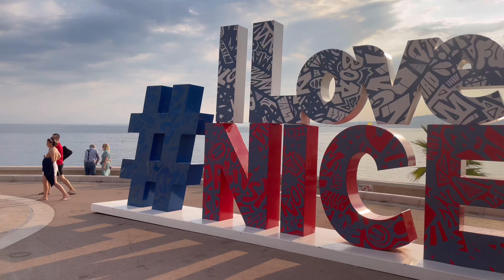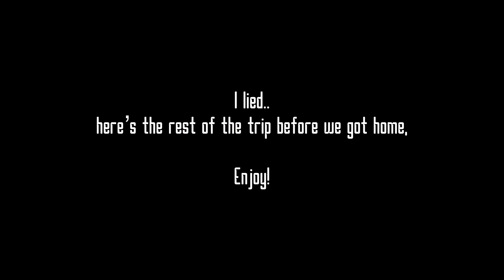Europe Road Trip 2023 - Part 4! Another Bucket List Location!? Monaco, Nice & Cannes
Europe Road Trip 2023 - Part 4 | Another Bucket List Location!? Monaco, Nice & Cannes - Travel Vlog

Welcome to Part 4 of my Europe Road Trip 2023 series! This time, we’re exploring some of the most iconic and luxurious destinations on the French Riviera: Monaco, Nice, and Cannes. If you’re a traveler looking for bucket list locations, or simply love discovering hidden gems in stunning European cities, this video is for you!

We start in the luxurious city-state of Monaco, home to the glamorous Monte Carlo Casino, the magnificent Prince's Palace, and breathtaking Mediterranean views. Monaco’s charm lies in its unique blend of wealth, culture, and natural beauty, making it one of the most sought-after destinations in Europe.

Next, we head to Nice, known for its stunning Promenade des Anglais, vibrant Old Town (Vieux Nice), and spectacular Mediterranean beaches. Nice is the perfect destination for those looking to soak up the sun, indulge in local French cuisine, and experience authentic Mediterranean life.

Lastly, we explore the world-famous city of Cannes, home to the Cannes Film Festival and beautiful sandy beaches. Cannes is synonymous with luxury, offering glamorous shopping streets and a vibrant nightlife scene that attracts travelers and celebrities alike.

In this vlog, I’ll give you tips on what to see, do, and eat in these incredible cities. Whether you’re planning your own European road trip or simply looking for travel inspiration, this video will guide you through the best spots in Monaco, Nice, and Cannes.